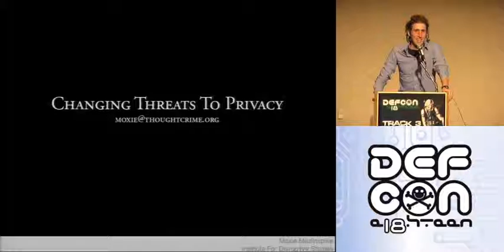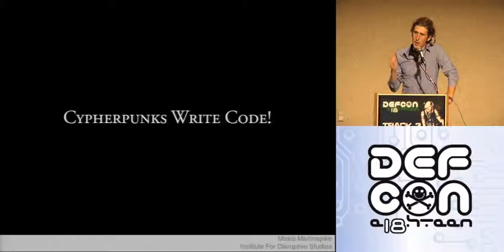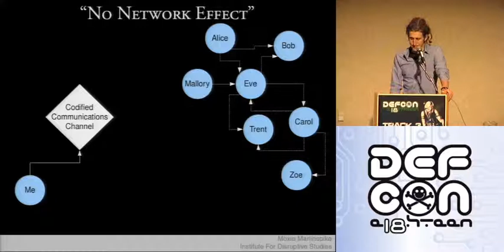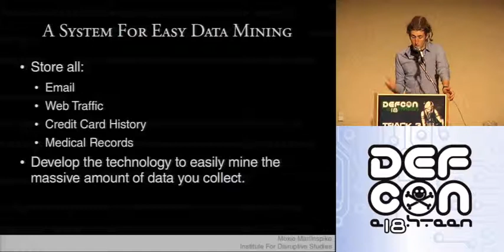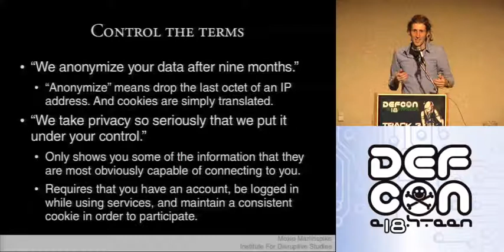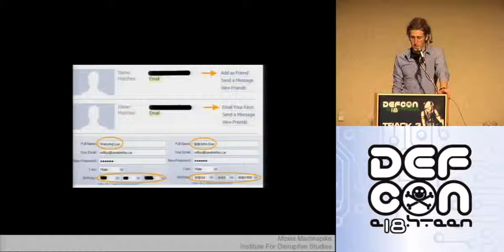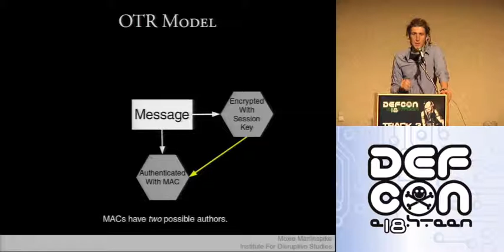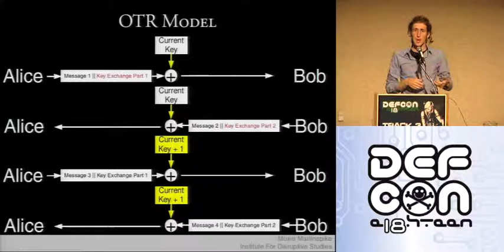DEF CON 18 Hacking Conference Presentation By Moxie Marlinspike Changing Threats To Privacy From TI